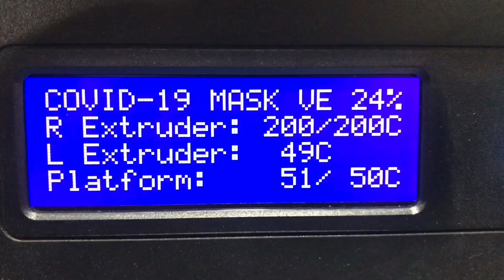How I 3d printed my COVID-19 mask version 3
Be safe / stay home / always keep sanitize your hands & mask-thanks